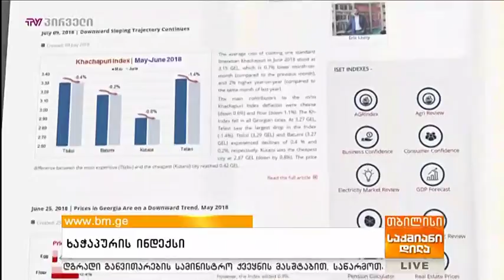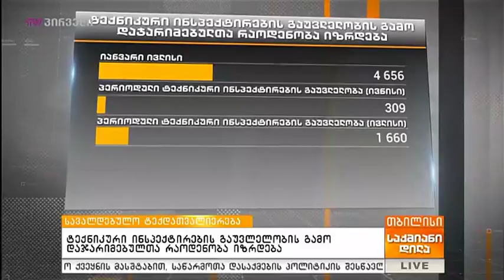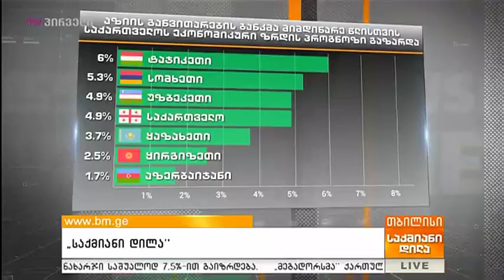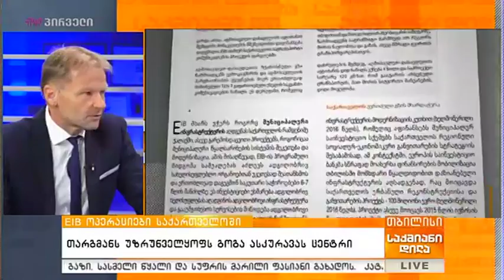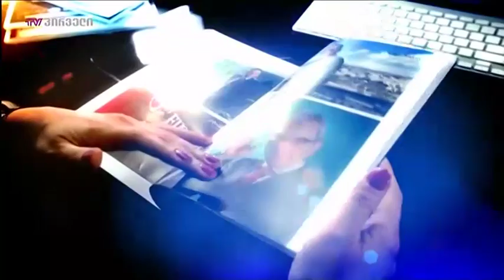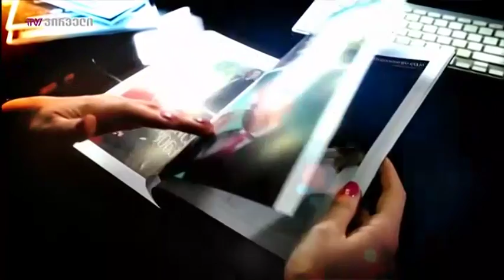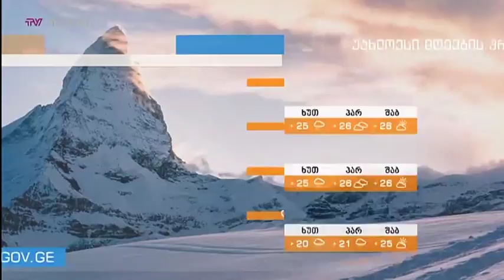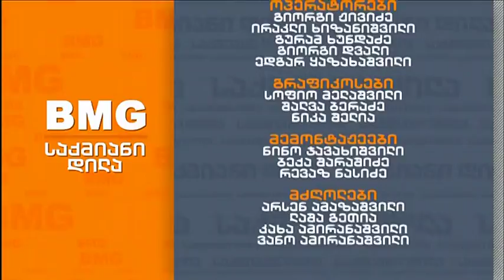საქმიანი დილა (27.09.2018)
დღის თემები: EIB-ის ოპერაციები საქართველოში, ბიზნესამბები, დისტრიბუტორების და ბიზნესომბუსმენის შეხვედრა, მიკროსაფინანსოების რეგულირება, ტერასა ჯგუფი პროექტების მიმოხილვა